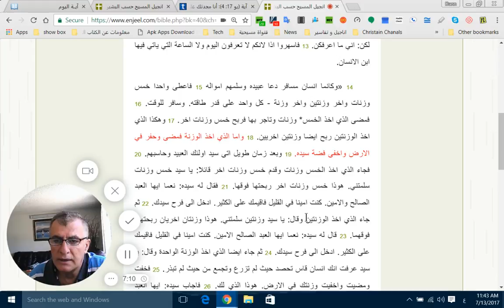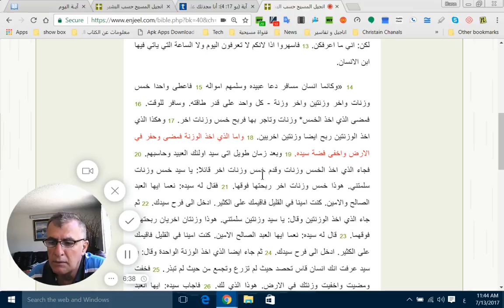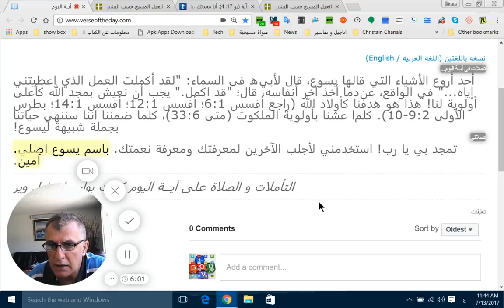آيــة اليوم —يوحنا 417